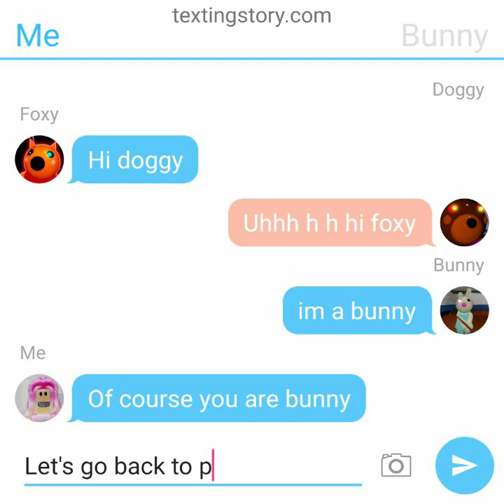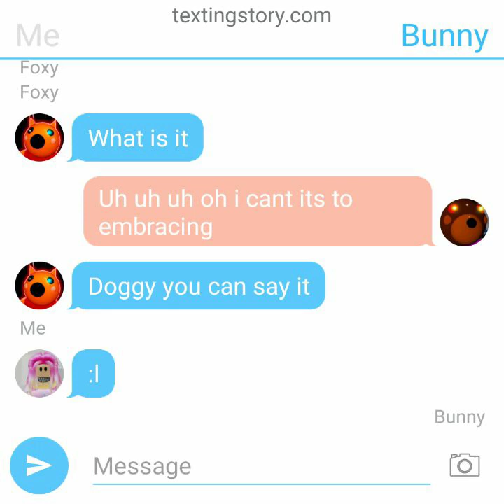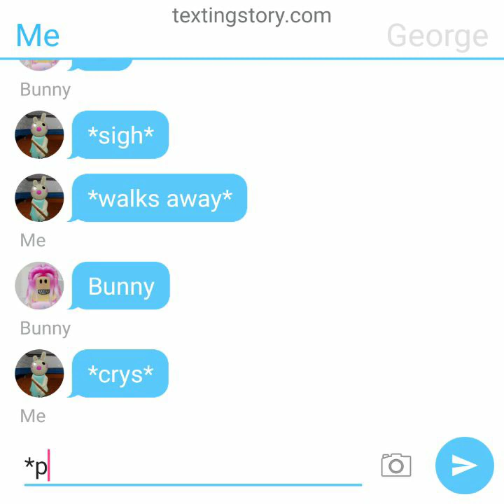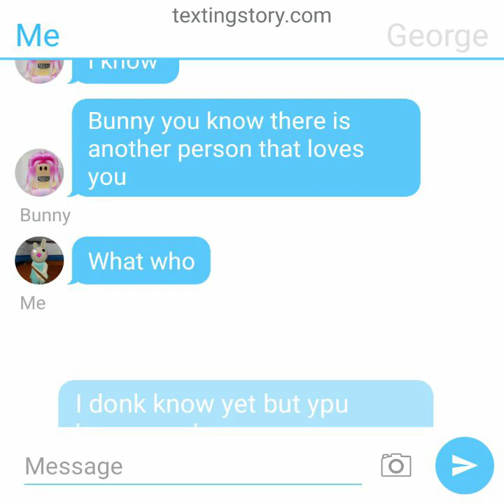Doggy x foxy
My first piggy ship